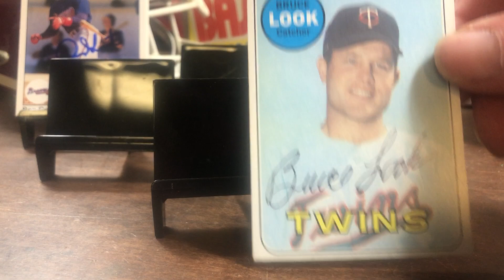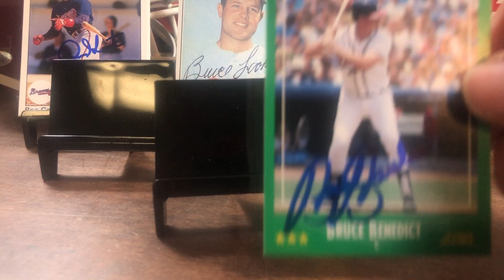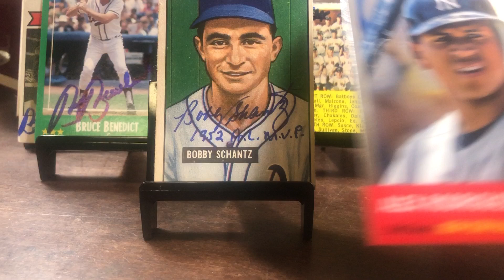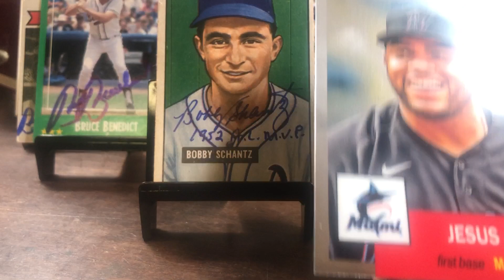TTM38 Vintage Baseball returns and opening a pack of Topps Chrome Platinum Anniversary.